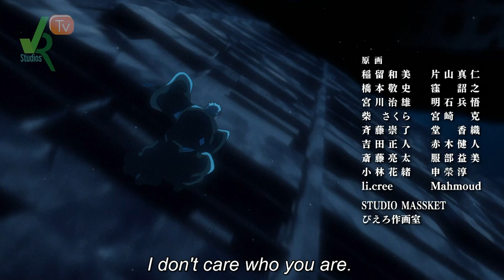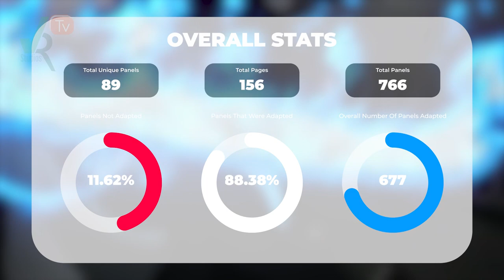Bleach TYBW Ep 12 & 13 MANGA VS ANIME Comparison Breakdown: Details You Missed [Spoiler Free]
We are finally at the finale of bleach, and finally we see Ichigo getting a new Zanpakuto!

See Chapters Here
00:00 - Intro
00:24 - Chapter Count
00:43 - Episode 12 Breakdown
06:04 - Episode 13 Breakdown
11:31 - The Numbers -
12:27 - Out

📌Anipalooza Might be over but you can still win! Just enter your email in this FORM below

📌 Fast track your YouTube growth with Tubebuddy!

📌  Are you a Photographer or video editor and need a clean professional portfolio website? Click the Following link